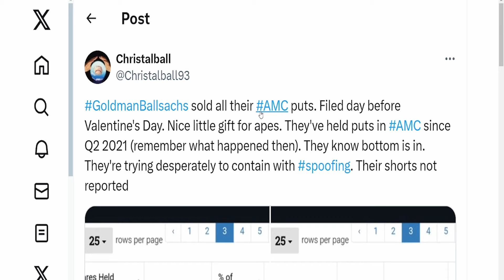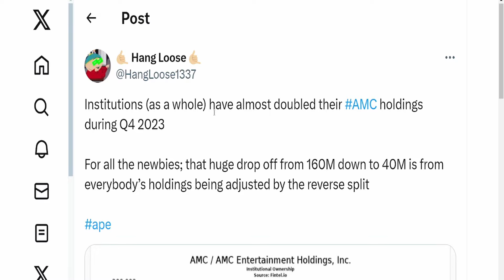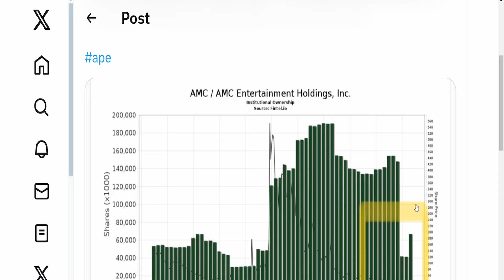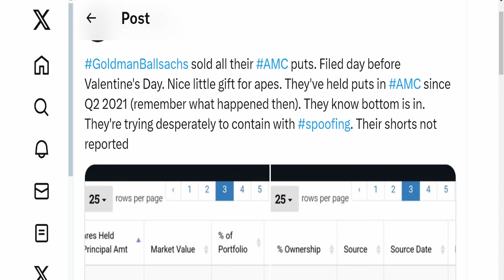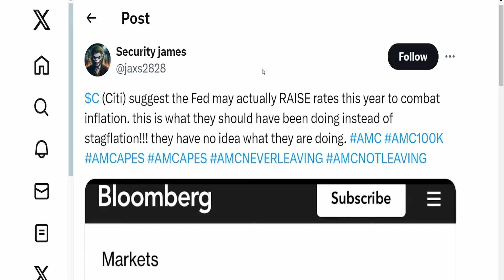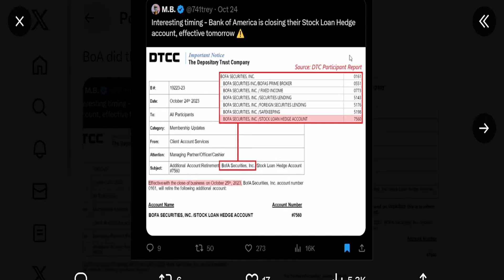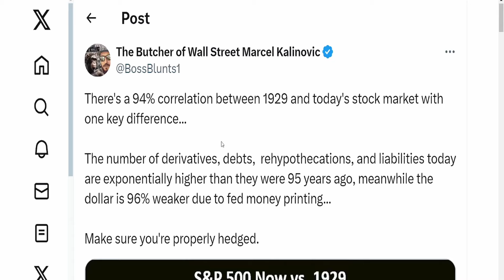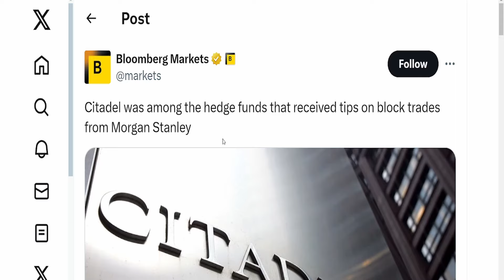AMC BOTTOM IS OVER! SHORTS OUT! Short Squeeze Update